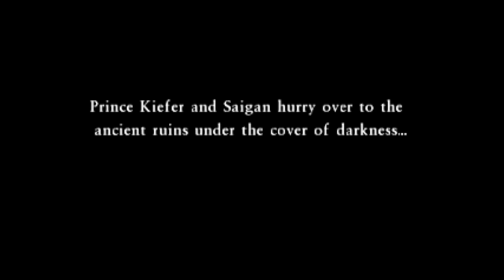Hour 2 - Let's Play Dragon Quest VII Fragments of the Forgotten Past